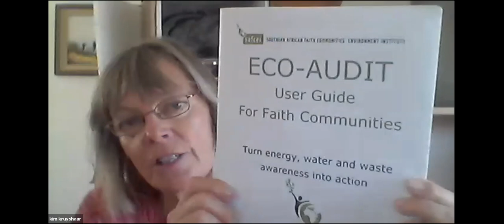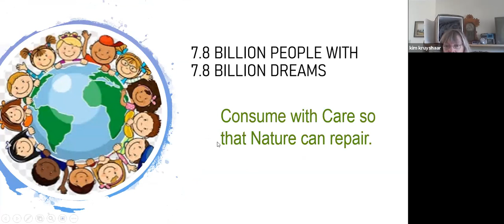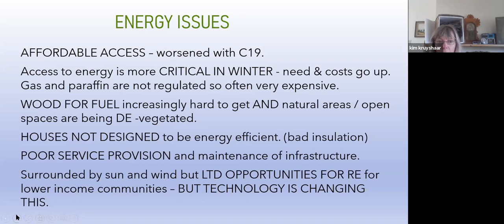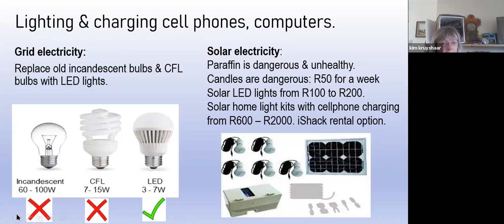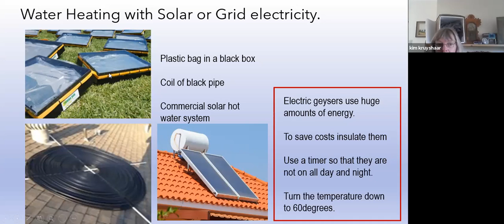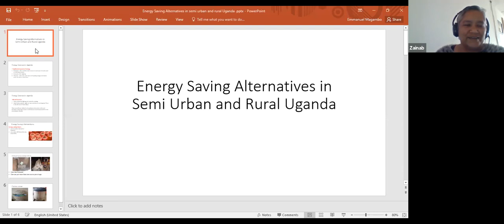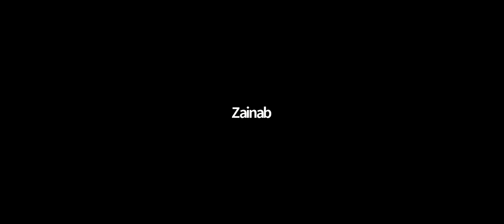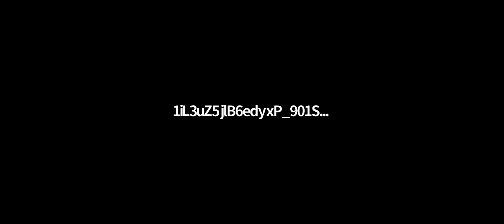Eco-Footprinting Workshop Series 2021 - Energy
SAFCEI held an online eco-footprinting workshop series during July and August 2021 on the topics of energy, water, and waste.

The Eco-footprinting Workshop series has generated a lot of interest in how to use appropriate technology to be energy and water efficient and reduce waste.